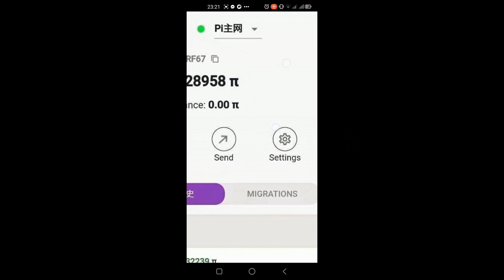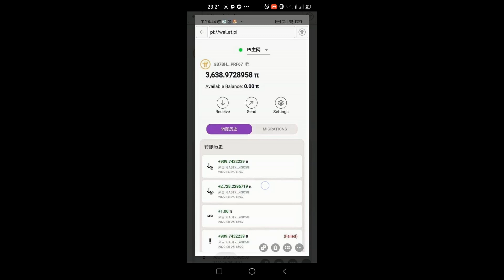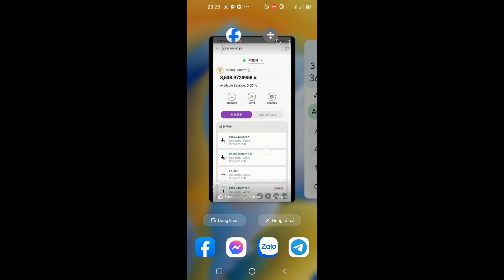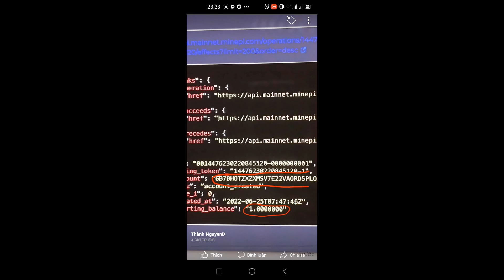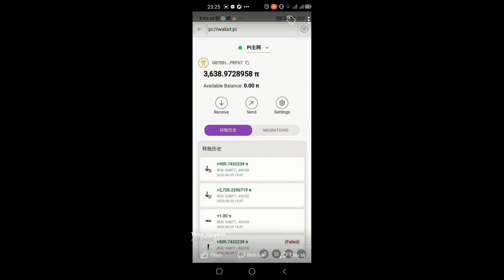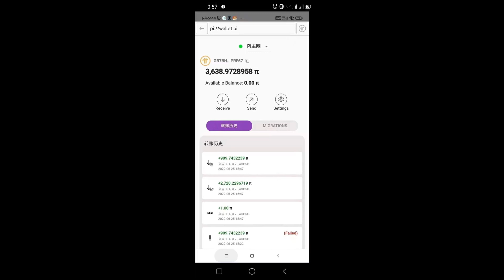Pi tím đã về ví Mainnet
Đây là 1 tài khoản có lẽ là tại Trung Quốc đã được chuyển Pi tím vào ví Mainnet, các bạn thấy đấy, sự kiện Pi2Day có lẽ sẽ là dấu mốc chính thức đưa dự án Pi Network lên mainnet, các bạn nghĩ sao về nhận định này, hãy để lại bình luận của mình phía dưới để chúng ta cùng trao đổi nha